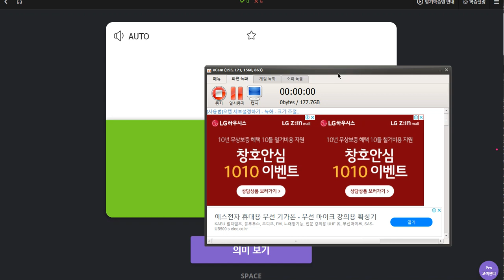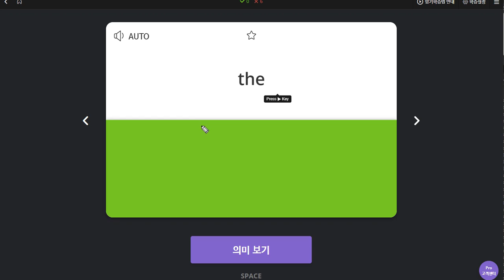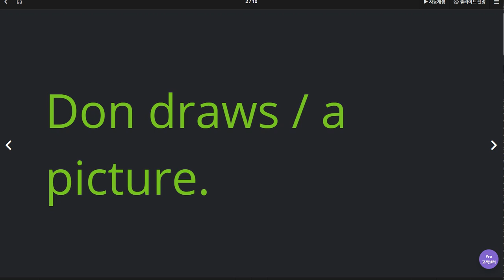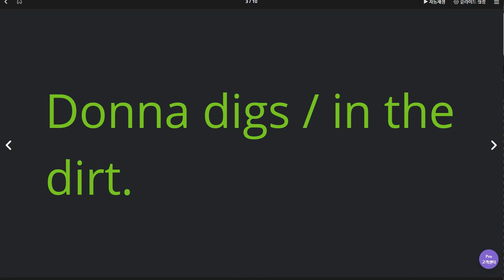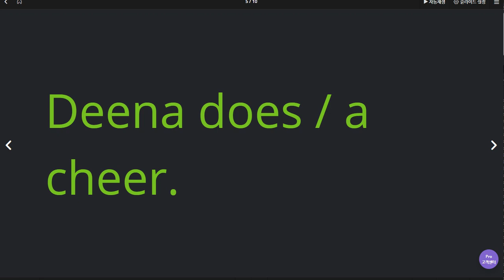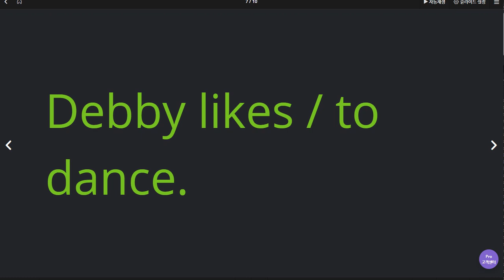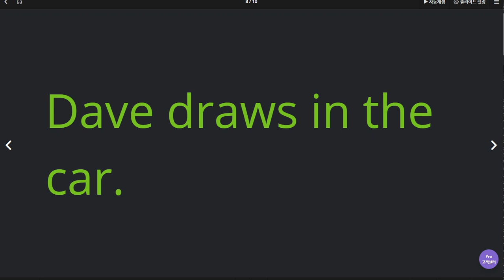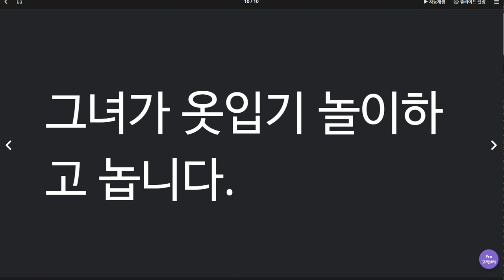유한별 2020 04 15